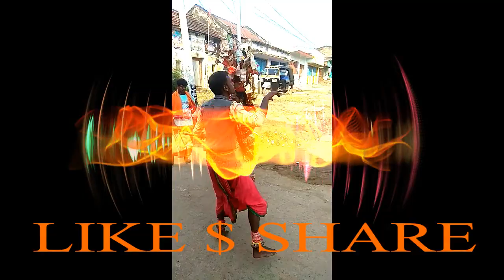GHANTA KALASI NACHA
stage for encurage people,